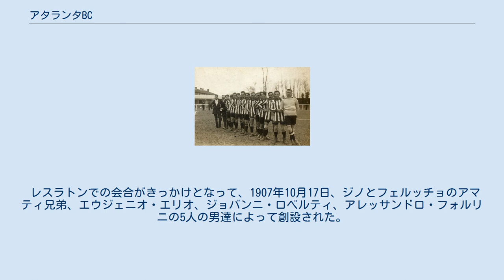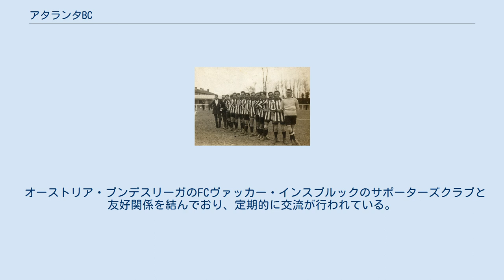アタランタBC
アタランタの選手たち（1913-14シーズン） アタランタ・ベルガマスカ・カルチョ（Atalanta Bergamasca Calcio）は、イタリアのロンバルディア州ベルガモを本拠地とするサッカークラブである。
チーム名のアタランタとはギリシア神話のアタランテーのこと。
 レスラトンでの会合がきっかけとなって、1907年10月17日、ジノとフェルッチョのアマティ兄弟、エウジェニオ・エリオ、ジョバンニ・ロベルティ、アレッサンドロ・フォルリニの5人の男達によって創設された。
この頃のユニフォームの配色は白と黒。
戦争などの中断期間を経た後、1920年の全国選手権はベルガモから出場できるのは1チームだけという規定があったので同じ市内のライバルチームであるベルガマスカとブレシアで試合をおこない2-0と破った後、4月4日にベルガマスカと合併。
この時にユニフォームの配色がアタランタの黒とベルガマスカの青を組み合わせて青黒になった。
 定評ある選手育成においては、ロベルト・ドナドーニ、ドメニコ・モルフェオら、数々の優秀な選手を輩出している。
ビッグクラブで出場機会の少ない有望な若手などの有力な(レンタル)移籍先ともなっている。
フィリッポ・インザーギが得点王を獲得し、スターダムへ駆け昇るきっかけとなったクラブでもある。
またマルチェロ・リッピ、チェーザレ・プランデッリ、フランチェスコ・グイドリンなど優れた指導者を輩出するクラブでもある。
1999年から2003年まで、下部組織からチーム作りに携わってきたジョヴァンニ・ヴァヴァッソーリが監督を務めた。
2004-05シーズンにアンドレア・マンドルリーニの下でセリエAに昇格したが、同シーズン終了時に降格となった。
 2006-07シーズンはセリエA昇格1年目ながら8位に食い込んだ。
2007年夏には昇格と残留の立役者であるステファノ・コラントゥオーノ監督がUSチッタ・ディ・パレルモに引き抜かれ、ルイジ・デルネーリ監督を招聘した。
財政難からDFシモーネ・ロリア、MFジュリオ・ミリアッチョ、FWニコラ・ヴェントラなどの主力選手を手放すこととなったが、司令塔のクリスティアーノ・ドニの引き留めに成功した。
最終ラインを高く保ち、ボールを素早くつなぐカウンターで9位に入り、難なく残留を決めた。
 2008年夏にはDFモリス・カロッツィエーリやFWアントニオ・ランジェッラなどの主力を売却し、その穴埋めとしてMFハイメ・バルデスやFWクリスティアン・ビエリを移籍金なしで獲得した。
さらにMFルカ・チガリーニ、MFアレッシオ・チェルチなど期待の若手も加え、フロントの優秀さを際立たせることとなった。
 2008-09シーズンはFWセルジオ・フロッカリがキャリア初の二桁得点を記録し、36歳になったクリスティアーノ・ドニが9得点5アシストの活躍を見せ、11位でシーズンを終えた。
 2009年夏にはエースのセルジオ・フロッカリとプレーメーカーのルカ・チガリーニを合わせて約32億円で売却したが、その1/4程度の値段でFWロベルト・アクアフレスカ、MFエドガル・バレットを獲得して穴を埋めた。
サンプドリア監督に転身したルイジ・デルネーリ監督に代わってアンジェロ・グレグッチ監督が就任したが、前回のセリエA挑戦(2005年、USレッチェ)の際は5試合で解任されているため、手腕を疑問視する声もあった。
開幕から不振が続いたため、9月21日にグレグッチ監督を解任し、アントニオ・コンテ監督を招聘した。
しかしコンテはチームを立て直すことが出来ず、2010年1月7日に辞任。
1月11日、ボルトロ・ムッティが新監督に任命されたものの、18位でセリエB降格となった。
 コラントゥオーノ監督が復帰した2010-11シーズンは、セリエBで優勝し1年でセリエA復帰を決めた。
2011-12シーズンは2011年8月9日、下部リーグの八百長に関与したとして、勝ち点が6減点され、キャプテンのクリスティアーノ・ドニに3年半の出場停止処分が下された。
しかし最初の3試合で勝ち点7を獲得し、ペナルティを早々に帳消しにした。
最終的には12位に入り、難なく残留を決めた。
八百長スキャンダルの影響でやはり勝ち点減点2からのスタートとなった翌2012-13シーズンも、代表に初招集されたジャコモ・ボナヴェントゥーラの活躍もあり、序盤戦でACミランやインテルを撃破。
15位で2年連続のセリエA残留を果たした...